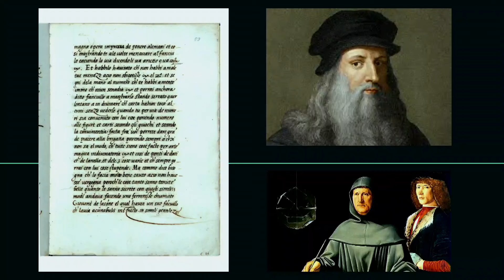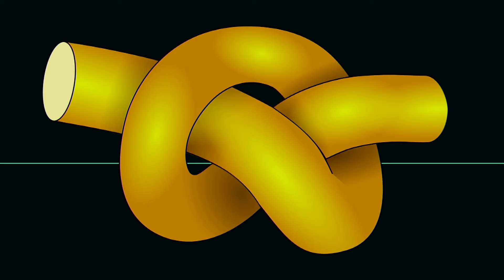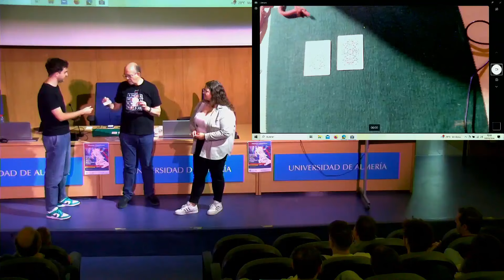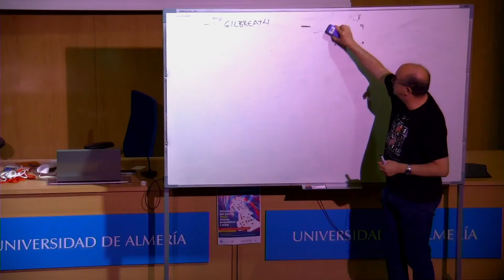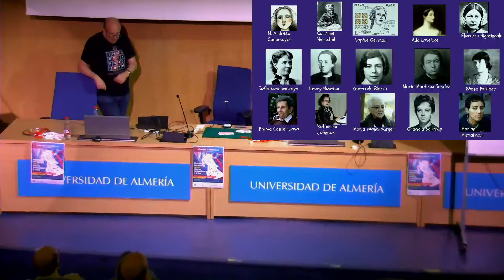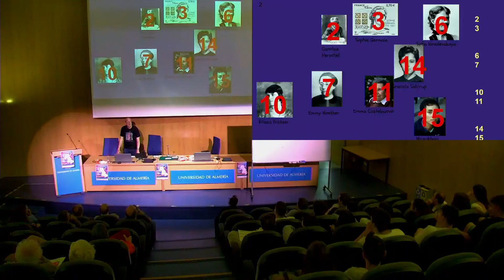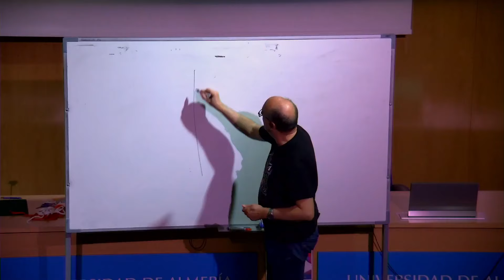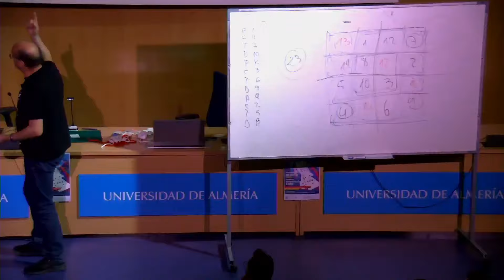Viernes Científicos. Matemáticas que parecen magia: mezclas, probabilidad y orden.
Conferencia impartida por Fernando Blasco, Profesor Titular de Matemática Aplicada de la Universidad Politécnica de Madrid y Presidente de la Comisión de Divulgación de la Real Sociedad Matemática Española, dentro de la programación de Viernes Científicos de la Facultad de Ciencias Experimentales de la Universidad de Almería (10 de mayo de 2024)